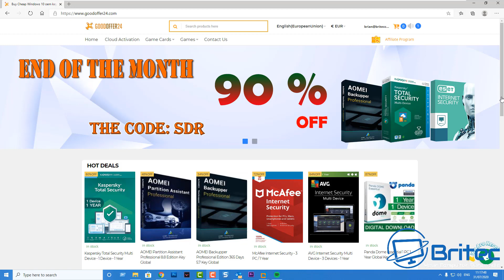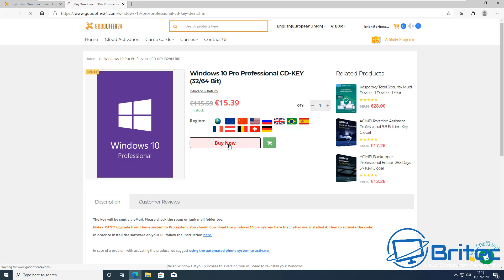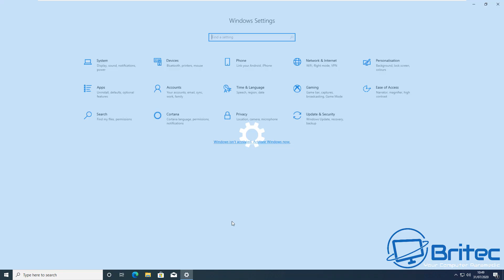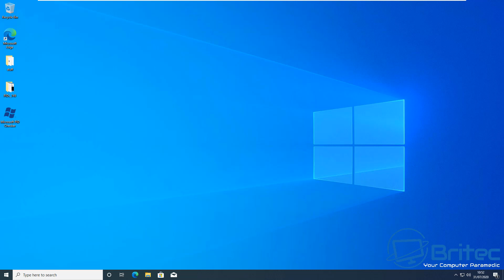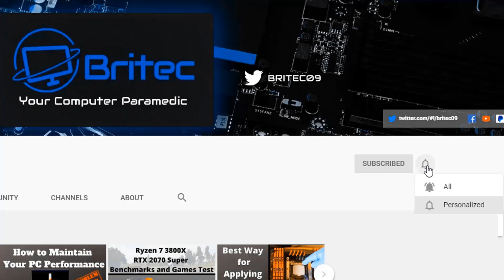How to Get Windows 10 for $14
So you want to grab yourself a cheap Windows 10 professional key?